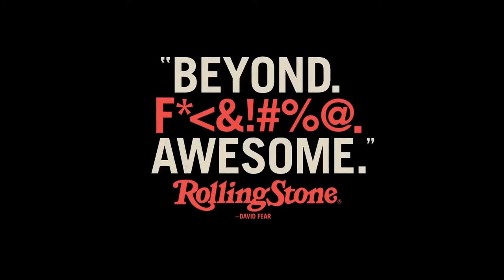BABY SPIDER: A Baby Driver/Spider-Man mash-up